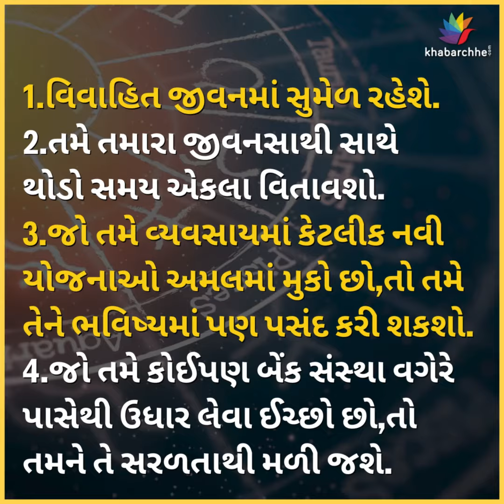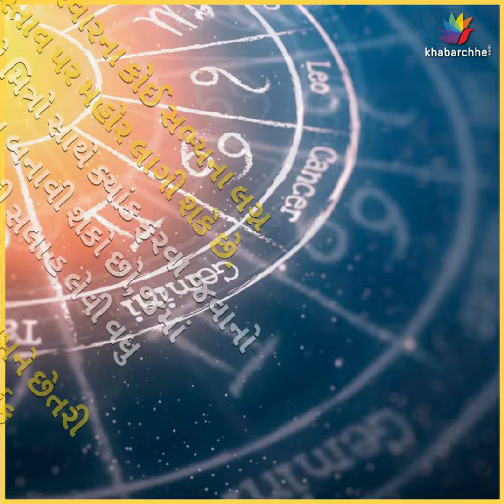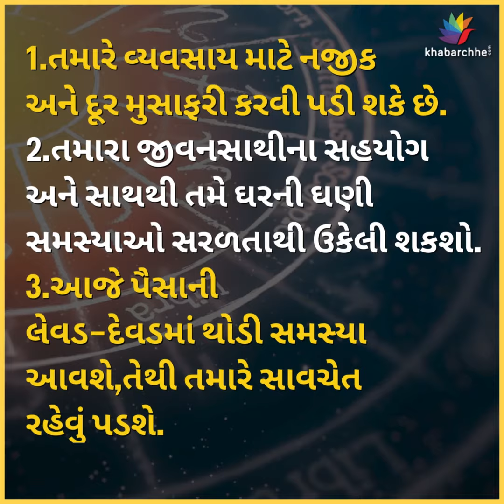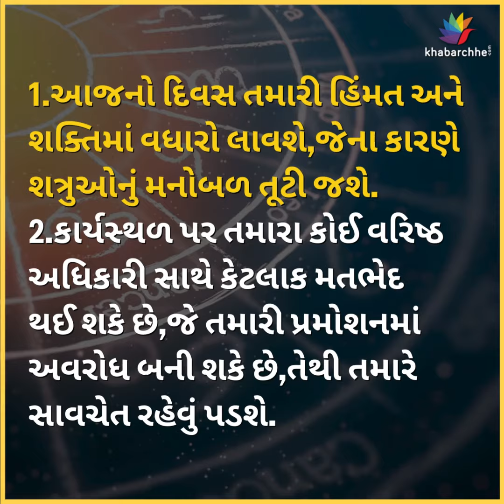KNOW YOUR DAY | ASTROLOGY | JYOTISH